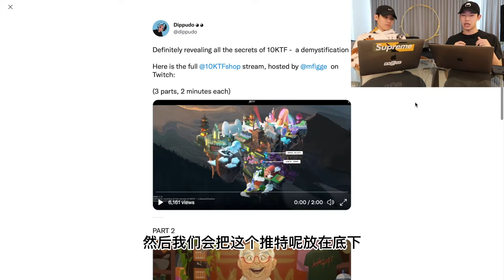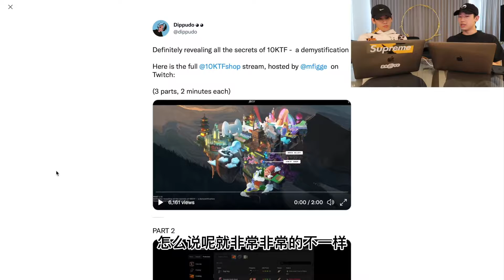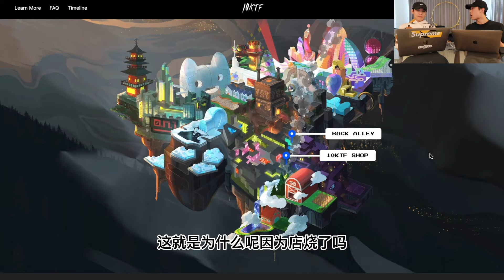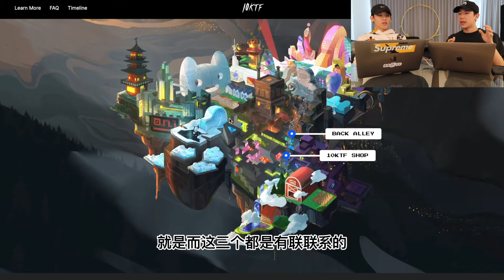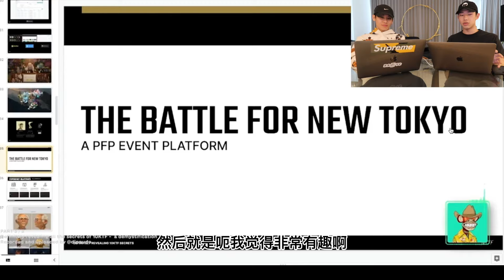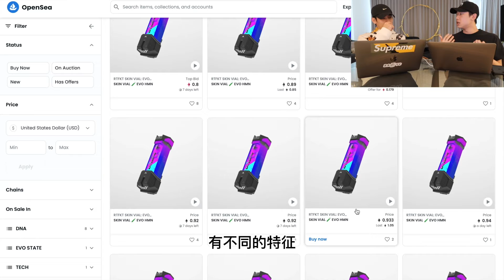WAGMI播客｜NFT Ep15｜10KTF 东京大战的序幕 + Nike MNLTH ｜web3.0 最沉浸式的体验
今天跟着观众们的要求，我们出了一期10ktf的更新，如果想看10ktf的朋友可以去看我们第三期的影片，也有其他期都有陆续做更新。上礼拜4呢也就是4/21，10ktf做了一个twitch上的直播，由figge来给大家讲解10ktf的目的是什么以及后续的发展。但是由于剧情的因素，直播播到一半就被中断了。这不是意外，而是被团队安排好的。在直播被迫中断后，我们在twitter上看到了一连段的帮派打架的剧情(10ktf的剧情)。并且在打架完后，discord跟官网都有相对的动静。这是我们第一次在一个项目内有这么沉浸式的体验，并且只是通过一个屏幕能够跟这么多人一起互动，也参与故事线，这种事情在其他项目从来没有发生过。讲完10ktf发生的事情后，我们也谈了一下Nike的MNLTH开箱，以后会给大家带来更多的更新。